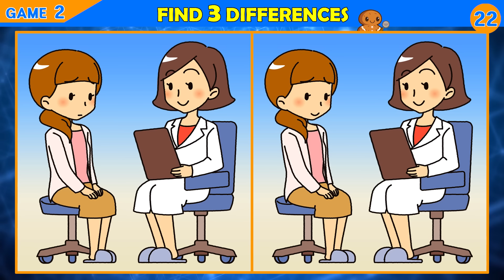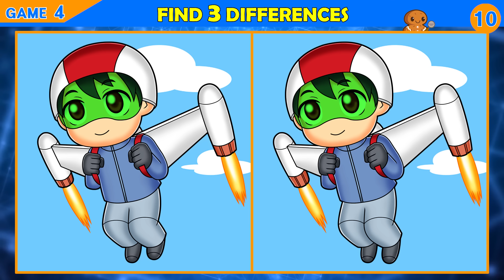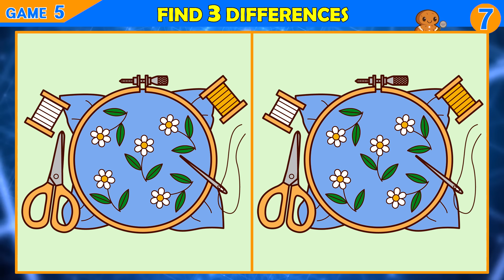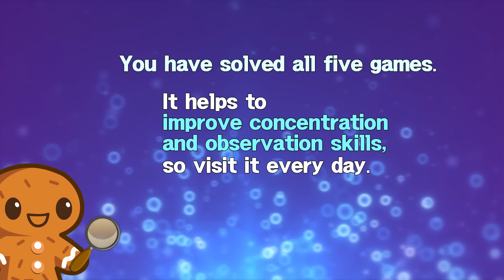【Find the Difference】 ONLY GENIUS CAN FIND